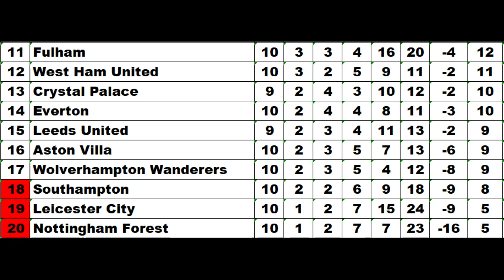10 EPL WEEK TEN